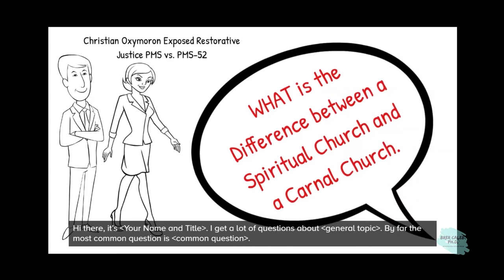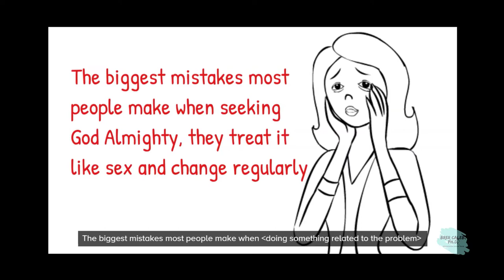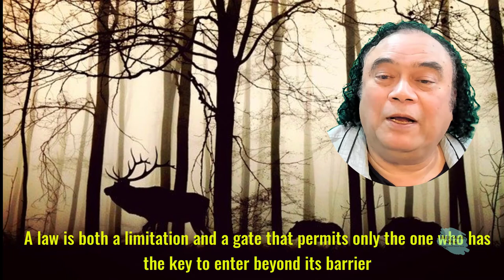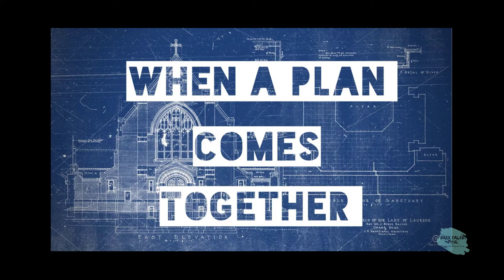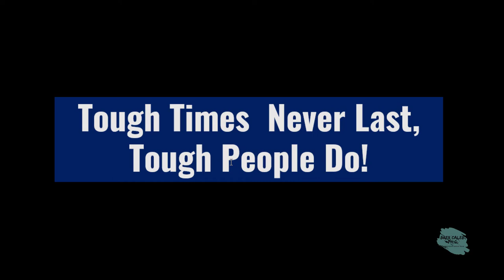Insight in God's DNA and a Spiritual vs Carnal Church- Restorative Justice PMS vs. PMS-52 Brer Caleb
How can we work in darkness to serve the Light?
Genuine Religion is like Marriage, a Spiritual Sacrament of Sex, only to perceive and comprehend the patterns and natural laws of this world or our society. Can we stop our conundrum to develop our mind sufficiently to interpret the natural laws of this world?
Like every famous painter, each brushstroke gives away their identity; the Master who painted the drawing is like its author's self-portrait. As soon as we understand this reality, we then can perceive God's designs from the smallest particle to the universe, to all creation.

Both Origen and Apostle Paul tried to convey to us a great Truth
For instance, fire hazards in California, Hazard was a name typically given to a person who takes chances, or a gambler derived from the Old French word hasard, which means a game of dice, played by a gambler, or prepared to run risks. Today, a hazard is often a terrible wildfire burning 200-300 acres in just a few hours. The worst part is that the flames reach so high that the smoke is seen high in the atmosphere, affecting other countries in the far east with their debris and smoke. It is no longer local but international.

A true Hebrew of the Jewish people would never worship a triune god, like Plato, Socrates, and Aristotle. Aristotle, the student of Plato, became the teacher of Alexander the Great. Alexander the Great prayed to the underworld god, Serapis. The followers of Serapis they called Christians, and their leaders called themselves Bishops at 325 BC.

A true Hebrew gazed beyond the vision of the Gentiles and perceive God in His Ultimate Reality where all things are ONE, i.e., the dwelling place of the Unbegotten, the Ancient of Days.

If every aspect of Creation is imbued with God's DNA, then we can formulate every element of our life to see these forces at work.
Our generation, who has for most reasoning a logarithm, should be able to agree, that we can formulate the element of life, to see these forces at work, saturated with God's DNA.
A Hypothesis is our statement to explain a set of facts
If the past is female regarding the future, which is male, then we manifest the third force when we make ourselves conscious of the moment in which we are dwelling. If this outer world is female about the Heavens, which is male, then we have an example of the proverbial four points north, south, east, and west used throughout the scriptures. We also understand the need to turn our focus eastward toward the rising of the sun.
Once we know the symbolism, we then perceive the meaning of the words:
"After he drove the man out, he placed on the east side of the Garden of Eden cherubim and a flaming sword flashing back and forth to guard the way to the tree of life" (Gen 3:24 NIV). This cherubim with the flaming sword represent the laws or barriers we must overcome to re-enter the Kingdom.
Genesis 3:24 Complete Jewish Bible 24 So he drove the man out, and he placed at the east of the garden of 'Eden the k'ruvim and a flaming sword which turned in every direction to guard the way to the tree of life.

Law is both a limitation and a gate that permits only the one who has the key to enter beyond its barrier. When an embryo is fertilized in the womb, it is not immediately expelled into the outer world. Thus, natural laws at work restrict the fetus until it has reached the necessary level of maturity to permit its entrance into the next development stage. This restraining force retains the fetus in the womb until it developed and matured, much like the laws that confine us to this realm. This realm is said to be female until we have attained a certain maturity and perfection that enables us to move beyond the three-dimensional limits of this world.